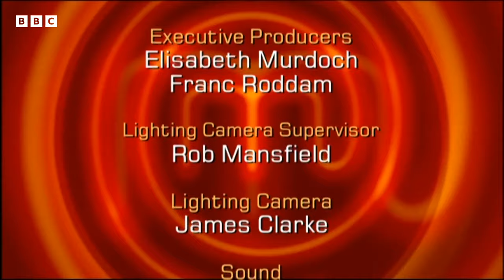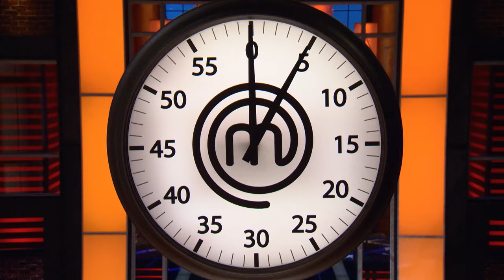Celebrity MasterChef Winner | MasterChef UK Celebrity | S04 EP15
Witness the intense finale of Celebrity MasterChef UK as passionate celebrities showcase their culinary skills. Jayne, Iwan, and Wendi face off in a nail-biting competition, each presenting a starter, main course, and dessert. Jane's dishes stun the judges with their sophistication and flavours, ultimately crowning her the Celebrity MasterChef champion. Experience the culinary journey, from spicy Thai prawn soup to lavender panacotta. Don't miss the thrilling moments and exquisite dishes that define this unforgettable episode!